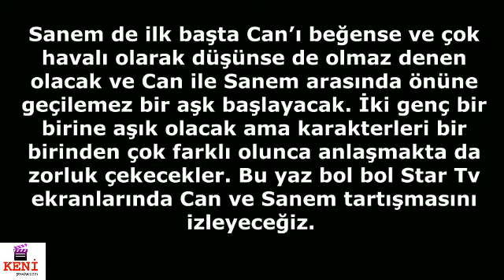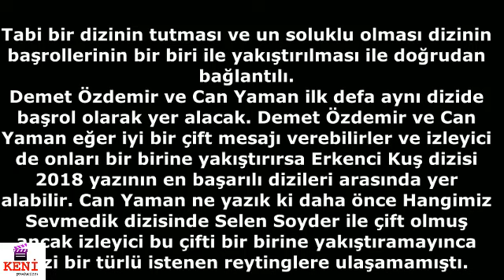Erkenci Kuş 1.Bölüm - Sanem ve Can Evlenecek mi?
Erkenci Kuş Sanem ve Can Evlenecek mi? Demet Özdemir ve Can Yaman’ı Yakıştırıyor musunuz?

Erkenci Kuş dizisi Ramazan bayramından sonra izleyicisi karısına çıkacak. Erkenci Kuş dizisinde izleyiciler efsane  bir aşka da şahitlik yapacak. Erkenci Kuş dizisinde çalıştığı dergide patronun oğlu olarak Can ile tanışan Sanem’in hayata bir anda değişecek. Can Divit Erkenci Kuş dizisinde ulaşılmaz ütopik bir erkek olarak karşımıza çıkacak.

Bilgi : diziseti.tv